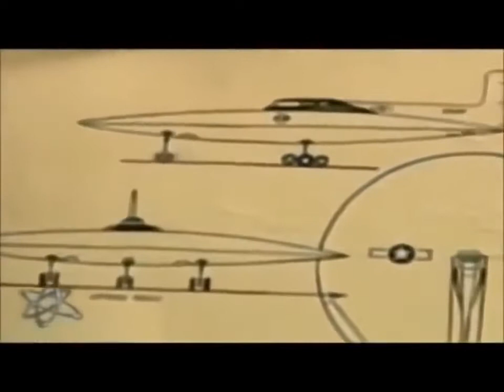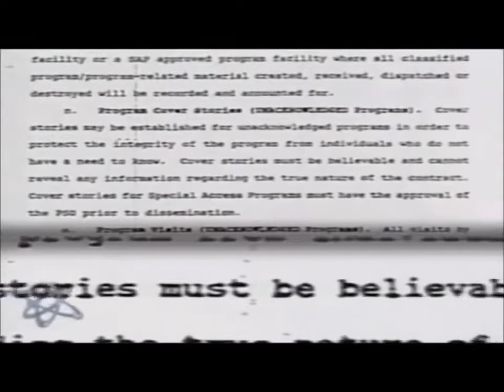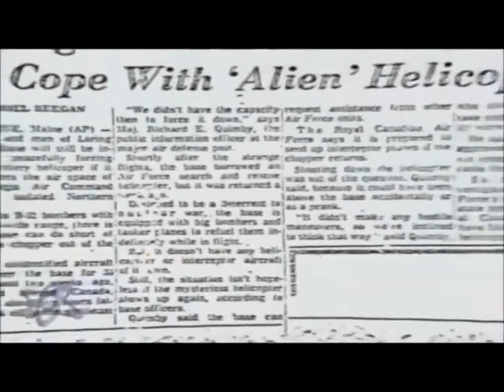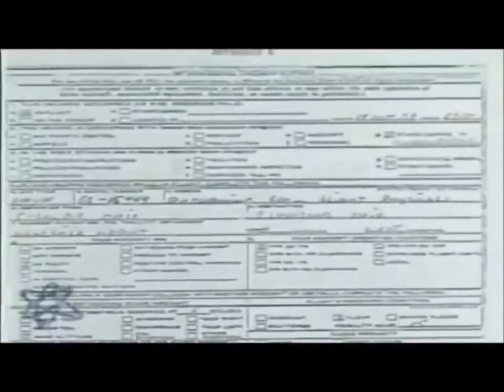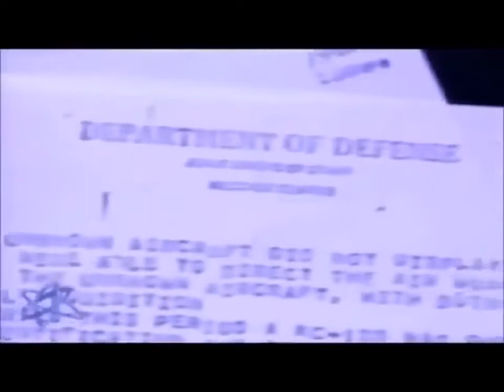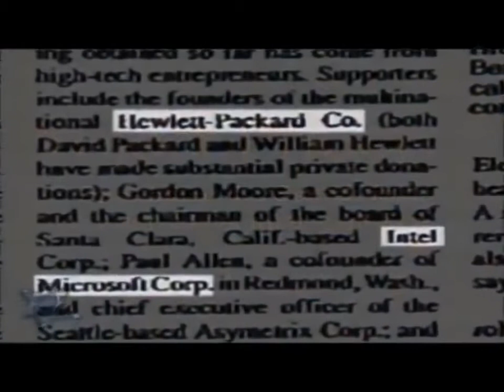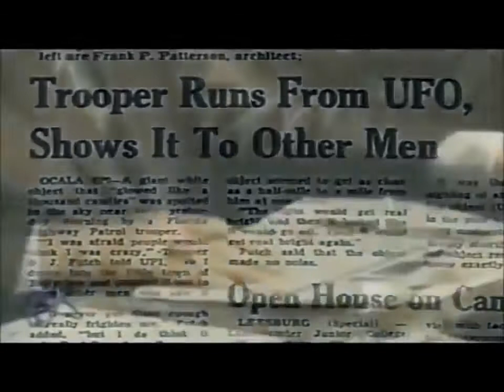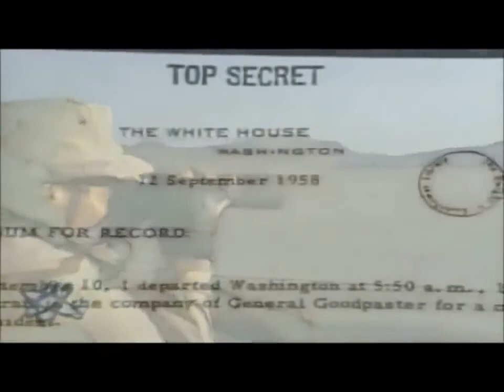Best UFO Documentary 2017 True Evidence About UFOs Must Watch Unexplained Mysteries